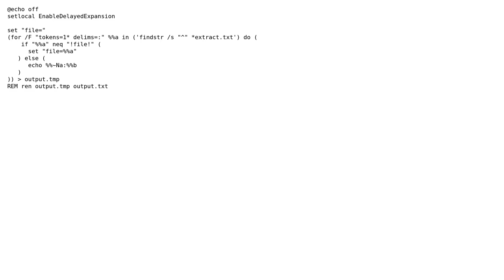Batch to prepend filename to each line and merge multiple TXT files in sub directories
With thanks & praise to God, and with thanks to the many people who have made this project possible! You are responsible for your own actions.